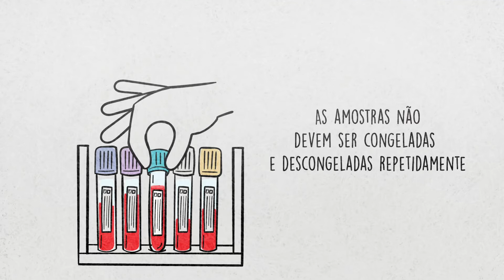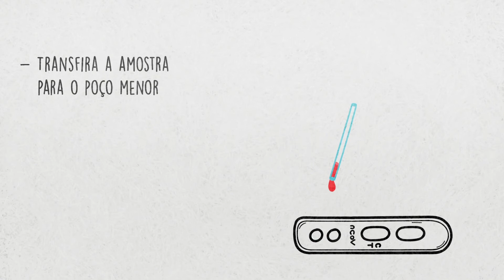Passo a passo para a realização do One Step COVID-2019 Test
Este vídeo explica de forma simples e clara todos os pontos que devem ser considerados para a aplicação correta do One Step COVID-2019 Test, comercializado pela Celer Biotecnologia.